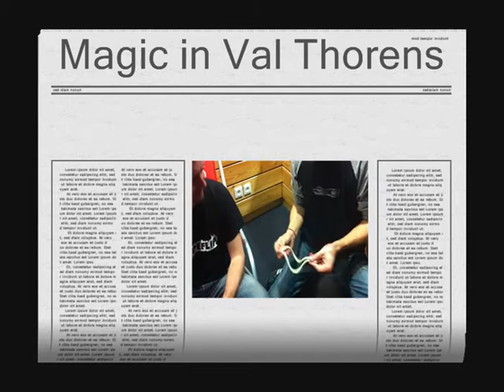La Magie de Noel a Val Thorens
Petit spectacle de magie en close-up ou sur scène de notre compagnon de snowboard et ami : Baptiste !
Quelques semaines après noël, la magie reste présente, Époustouflant, a voir et a revoir sans modération !!